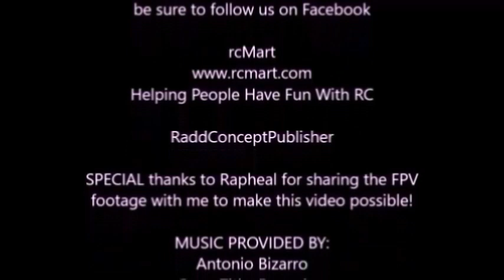RC4WD 4200XL loads the side dump with FPV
At a PNWSTE gathering a member put an First Person View (FPV)  camera in his RC4WD 4200XL excavator. The member was kind enough to share that footage with me to splice with the video I was taking. This machine is an RC4WD 4200XL excavator. The machine has extensive body work to make it like the Link Belt machines. Join PNWSTE on our RC adventure as we have summertime fun RC trucking & construction fun!